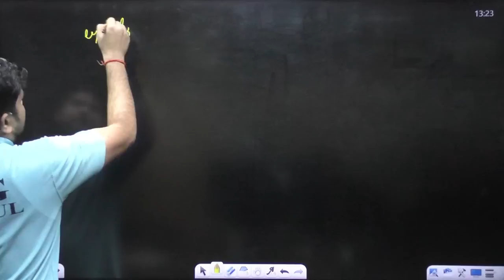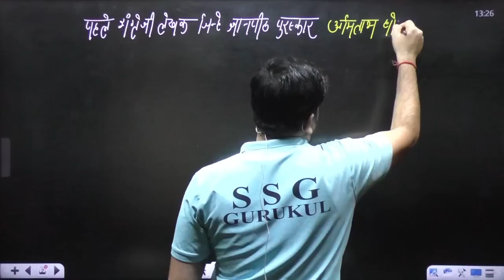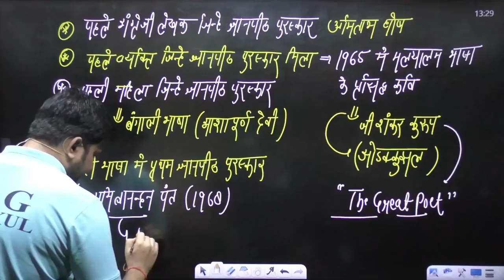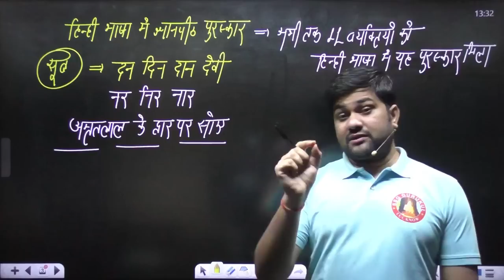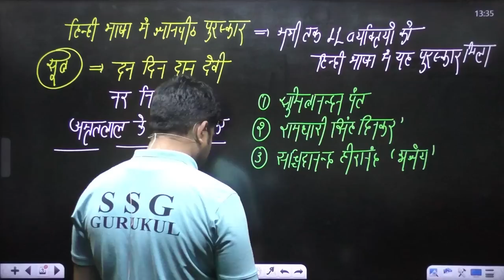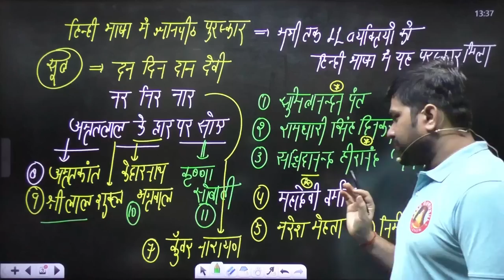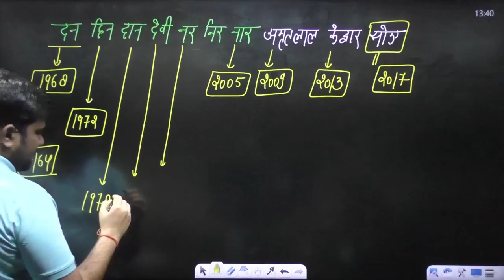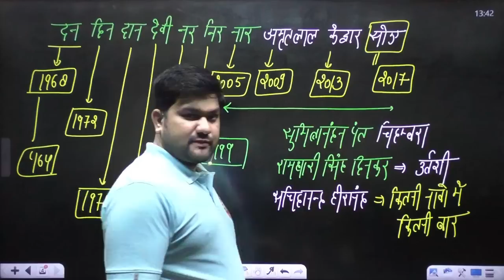Gyanpith Puraskar trick | Gyanpith Puraskar hindi sahitya | Gyanpith Puraskar Hindi Sahitya Tricks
✔ Interactive Live Classes   ✔ Expert Faculty   ✔ Instant Doubt Resolution  ✔ Online Topic Wise Tests   ✔ Daily Free Quiz  ✔ Interactive Live Classes   ✔ Expert Faculty    ✔ Instant Doubt Resolution  ✔ Online Topic Wise Tests    ✔ Daily Free Quiz

Theory Class